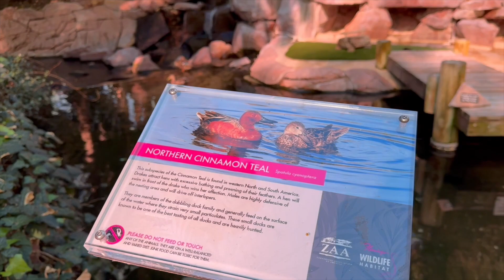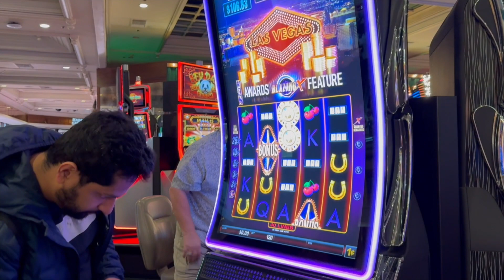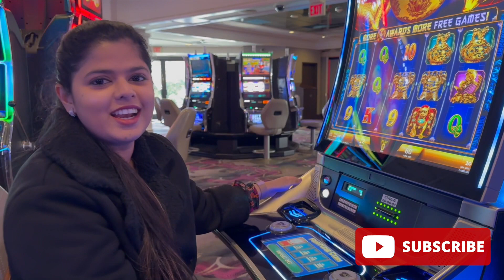Las Vegas मधला आमचा शेवटचा दिवस | करोडो रुपयांचा हा तीन मजली झुंबर असा दिसतो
तुम्हाला हा व्हिडिओ आवडला तर नक्की लाईक, शेयर आणि सबस्क्राईब करा.

flamingo habitat las vegas
bellagio fountain las vegas
cosmopolitan casino chandelier las vegas
last day in las vegas
fremont street las vegas
mgm grand buffet review las vegas
south strip las vegas
centre strip vegas
vegas casino
vegas people watching
fremont street review
antelope canyon marathi vlog
antelope canyon
lower antelope canyon
horseshoe bend vlog
arizona vlogs
las vegas marathi vlog
vegas in christmas
las vegas casino slots
blackjack marathi video
vegas marathi vlog
marathi travel vlog
travel vlogger
travel content in marathi
usa marathi travel content
bellagio conservatory decoration
venetian las vegas
treasure island las vegas
marathi travel vlog
america vlogs in marathi
marathi vlogs in america
marathi family in america
marathi mulgi in america usa
bay area marathi vlog
california vlogs in marathi
california travel vlogs marathi
marathi family vlogs
marathi travel vlogs
Similar channels:
Indian mom in California
Indian mom in europe komal vlogs
america hi sajiri vidula dixit
a amerikecha
Indian mom rani in Australia
house queen
Travel with shilpa
Rachanas navangel world
Abhuni
Supra tales
Urmila nimbalkar saree
Sukirtg
Bhadipa
Bhatupa

Video 110